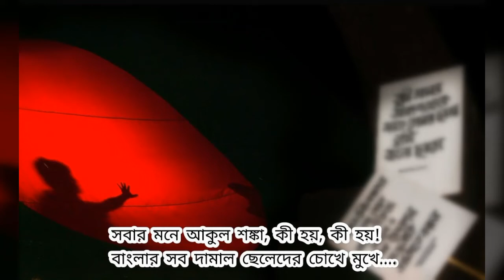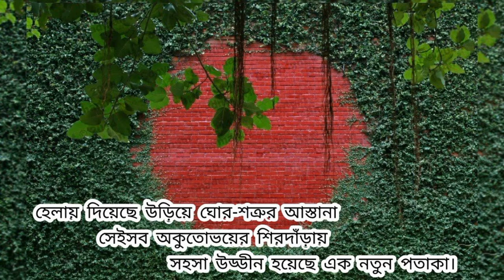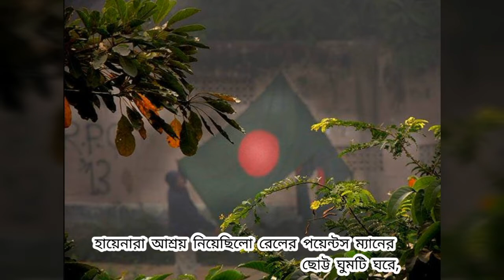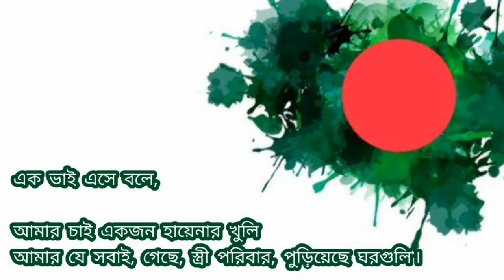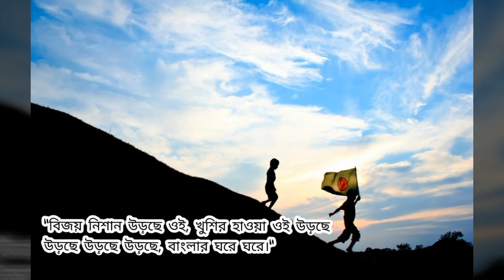সেই সূর্যের গান||Recitation by Shamsul Huda||শ্যাম||Ispita Aboni Chowdhury||বিজয় দিবস||বাংলাদেশ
কবিতাঃসেই সূর্যের গান
ভাবনাঃ শামসুল হুদা
রচনাঃ ইস্পিতা অবনী চৌধুরী
পাঠঃশামসুল হুদা
@copyright by SHAMSWAR PATHPATA